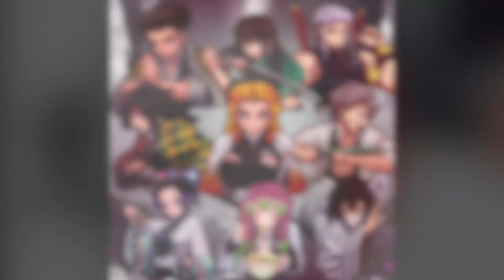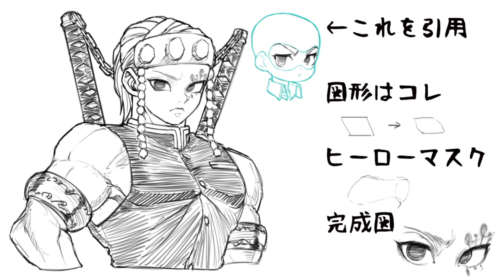【鬼滅の刃・柱合会議】柱９人を厚塗りっぽいテイストでイラスト描いてみた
どもども、歩く肉団子と言われるイラストレーター・LYOです！

前回、目の描き方講座の動画内で、一例として柱のラフを描いたのですが…
なんかせっかくなので彼ら９人のイラストを完成させてみようと思い、線画も整え直して、厚塗りっぽいテイストで仕上げてみました〜٩( ᐛ )و

参考になる部分があったら、やってみてちょ〜(　ﾟдﾟ)

キャラクターコンセプトデザイナー特化のイラストレーター：LYOちんのお絵かきチャンネルへようこそ！

ハリウッドで活躍中のコンセプトーティストたちから学んだノウハウ、独学で習得した『面倒くさくないイラスト上達方』などなど、こんな方法もあるんだ〜的な『効率的かつ実用的な画法・技法についての動画』なんかもアップしていきますぞい。(OvO)ノ

これだったら自分にもできるんじゃないか！？っと、僕の動画が役に立つなら、これ以上嬉しいことはありません。

僕もかなり絵の上達には苦しんできた人間の1人なので、『どうすれば上達しやすかったか』を具体的に解説した動画を配信していくので、今後ともどうぞよろしく！

⭐️最新のイラストや進捗については、TwitterとPixivでアップしていくので、是非ともフォローを(　ﾟдﾟ)ヨロシクぷりーず！

お絵かきライブ配信の予告とか、日々のイラストもアップロードしていくよ～ん

 This is an illustration drawn with only Photoshop. If there is a place to be helpful, you should imitate and draw it! They are ideas my friends created. I wanted to realize, I tried to draw them! enjoy!

っさぁ！一緒にイラスト描こうぜぇ！！
テンション上げてこうぜ、テンション！！
(∩`ω´)⊃)) しゅっしゅっ

【応援している＆動画で使用している音楽のサイト】Respected artists

ユーフルカ　様（BGMとして一番お気に入り）